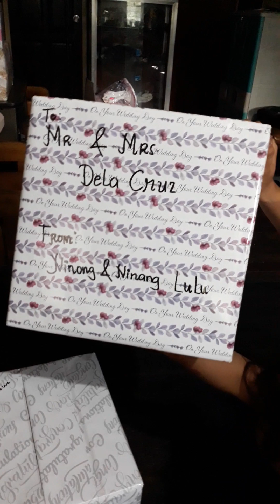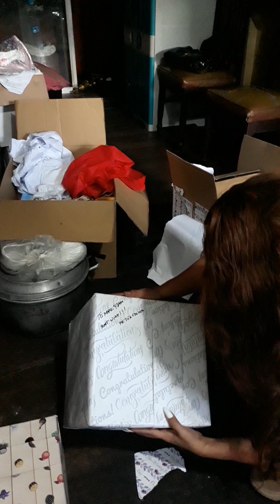Opening our wedding gift | part 1| we love you all| 4.18.2024